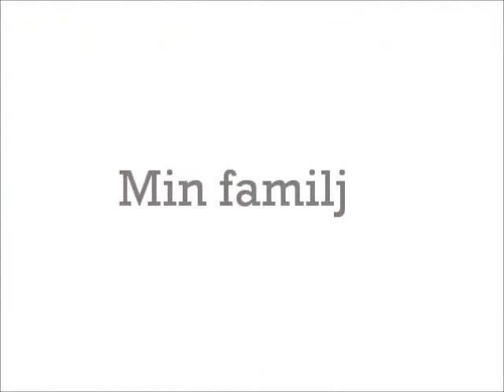Lite av det vackra i livet.